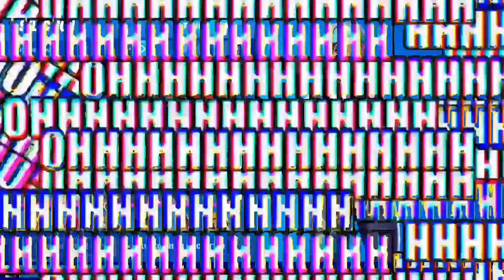Fortnite - Saison 4 : Ma copine hagar Torque !